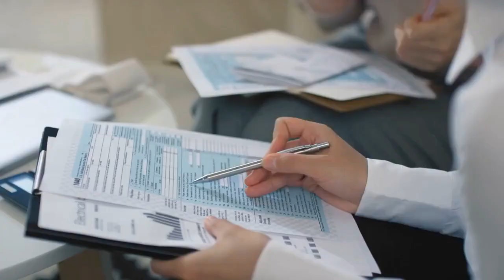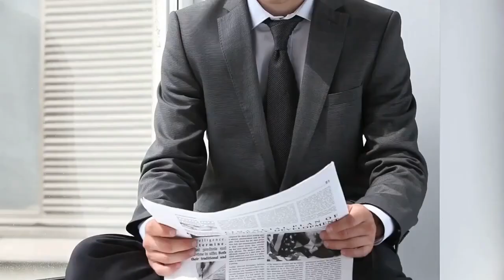Navy Federal Credit Union Interesting Facts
As of the year 2021, there will be more than 10 million members of Navy Federal Credit Union (NFCU), making it the largest credit union in the United States.

Second, in 1933, a group of Navy Department workers established NFCU to pool their resources and offer members access to low-interest loans.

Third, the Navy Federal Credit Union (NFCU) is now open to all branches of the military, as well as civilian employees and their families of the Department of Defense.

As a credit union, NFCU's members are also its consumers and owners.

Checking and savings accounts, credit cards, vehicle loans, mortgages, and investment accounts are just a few of the many financial services available to NFCU members.

Six, NFCU is a major player in both online and mobile banking, with more than 340 locations across the United States.

Seven, NFCU is often regarded as having the most affordable rates and fees in the industry.

Eight, NFCU is dedicated to helping the military community by sponsoring military activities and organizations and donating to charity that serve the military.

When it comes to customer service, member happiness, and financial performance, NFCU routinely ranks among the greatest credit unions in the United States and has won multiple honors for doing so.

Among the most secure credit unions in the United States, NFCU has about $147 billion in assets as of 2021.